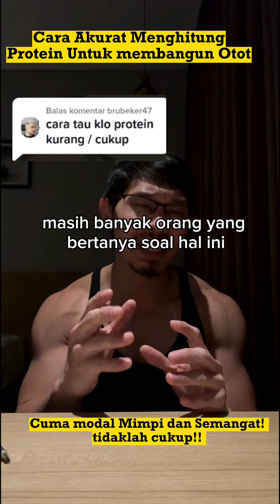OTOT GAK GEDE2!INI CARA AKURAT MEMENUHI KEBUTUNAN PROTEIN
CARA MEMENUHI KEBUTUHAN PROTEIN HARIAN AKURAT
CARA MENGETAHUI PROTEIN KEKURANGAN /KELEBIHAN

bergabung menjadi member kami?
Jadilah Saksi dan bukti

The real online coaching fitness
program online rasa tatap muka.
Hasil 5x lebih efektif
-Private Via Whatsapp 1on1
-Nutrition/Meal Plan
-Workout plan
-Tutorial Video Lengkap
-Edukasi fitness
-Tracking Progress
-Evaluasi Program
-VIP GRUP

Open New Class offline coaching wilayah serpong-bsd-tangerang selatan dan sekitarnya ( kelas tatap muka di latih langsung dengan saya)

100% memberikan hasil bukan Janji!

thx yg udh support channel ini terus bos2ku.